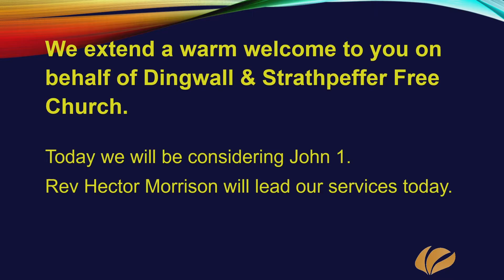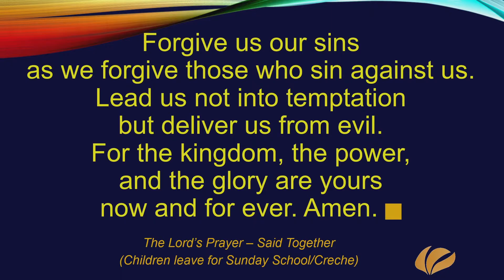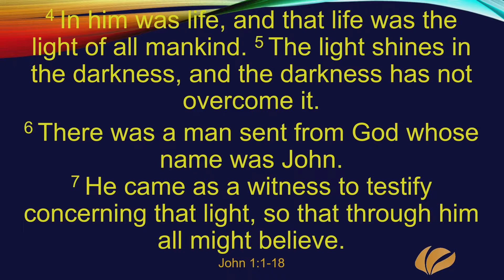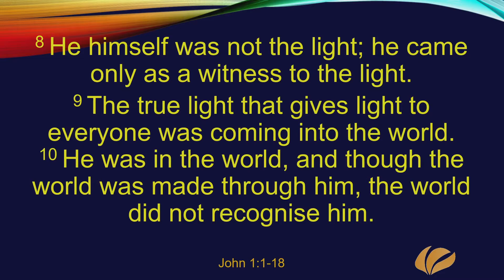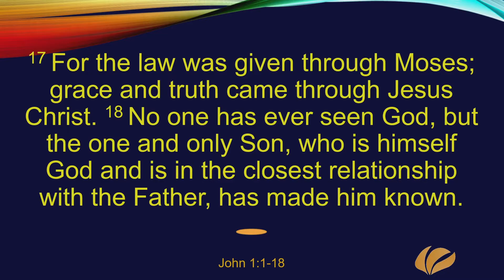Sunday the 17th of October 2021 - Morning Service